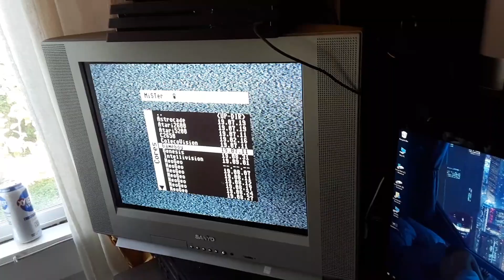MiSTer SNAC NES Zapper Demo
Fun with peripherals!